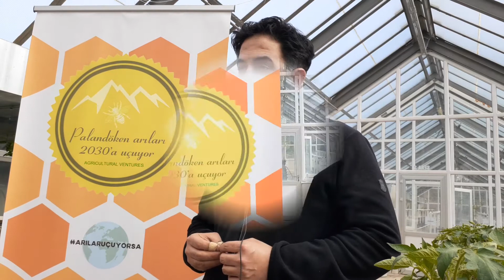Salep Orkide Yetiştiriciliği 1 - Salep Orchid Cultivation 1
Palandöken arıları 2030'a uçuyor
SalepOrkideYetiştiriciliği 1
SalepOrchidCultivation 1
ВыращиваниеорхидейСалеп 1
کشت ارکیده سالپ 1